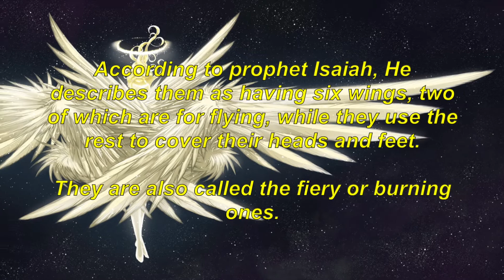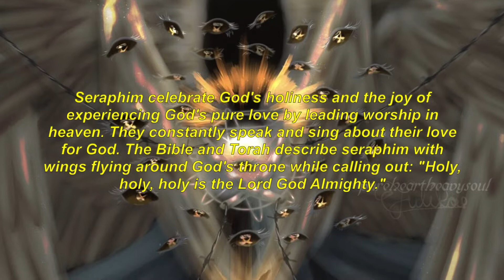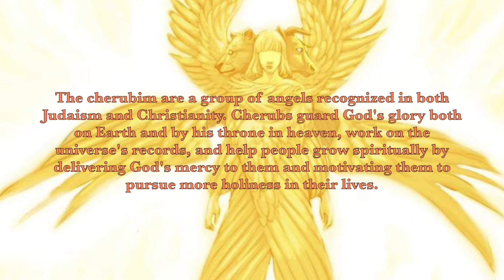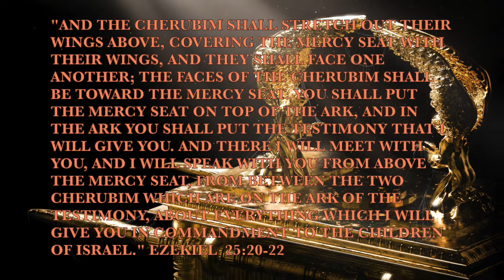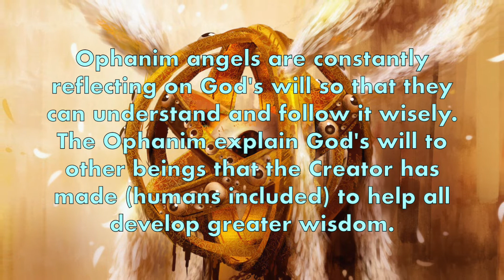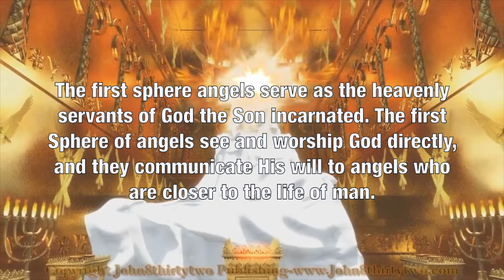"THE BIBLICAL ANGELS" (What do they look like? What do they do?) - with epic music.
Wlop in Devianart.com
God&DemonWiki
Tony - Antonakis Maritis

Video source (youtube):
Israel MyChannel
John8thirtytwo Publishing

Edited by: A PURPLE GOLDEN FAITH